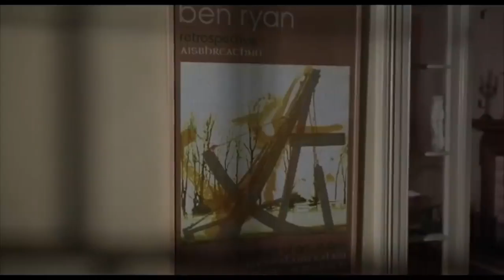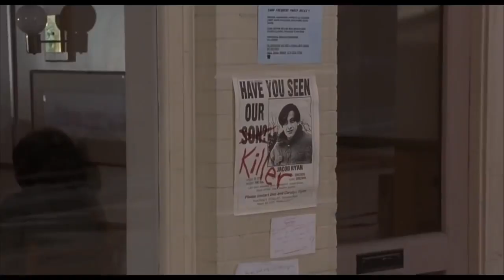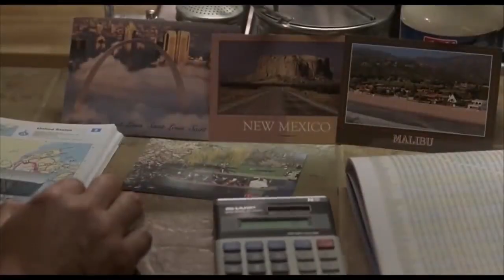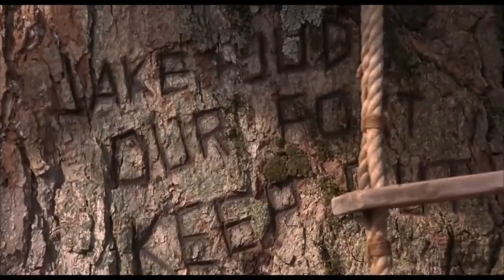Reprisal - Action Movie 2022 full movie english Action Movies 2022